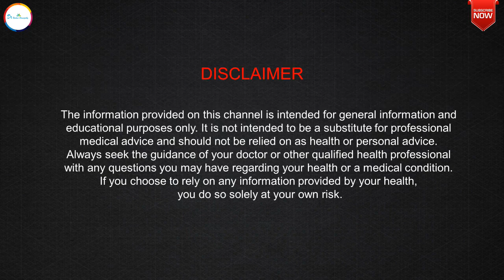बैच फ्लावर रेमेडीज(जो किसी जादू से कम नही )की पूरी जानकारी| Bach Flower Remedies in homeopathy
Dr Rashmi R Shukla ,a registered Homeopathic doctor (Gold Medalist) from Punjab University Chandigarh talks about BachFlowerRemedies and its health benefits.

Social Platforms:
For Direct Consultation:
1st Option: